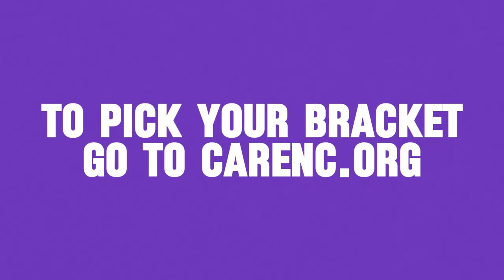Mark Madness in Chapel Hill: The Reproductive Freedom Bracket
"He's not safe for North Carolina or women of North Carolina."
It's MarkMadness so we asked people in Chapel Hill to help us fill out our bracket. This person helped us out with the "Reproductive Freedom" bracket. Check out the video and vote here to help us get our FinalFour